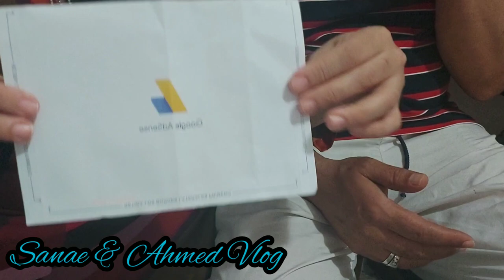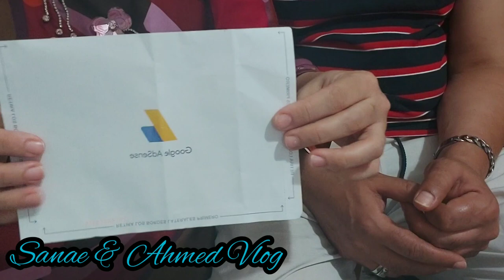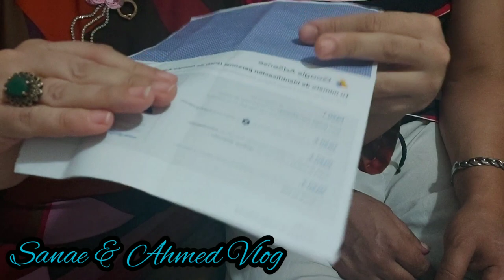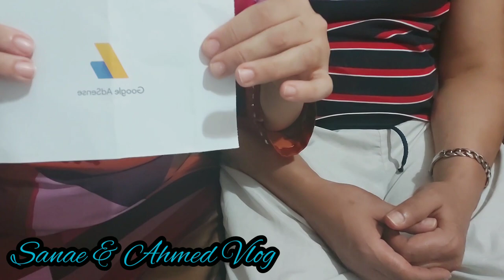وأخيرا وصلني الكود الأدسنس من بعد تعب ومجهود 🤩حققت الشروط👍🏻